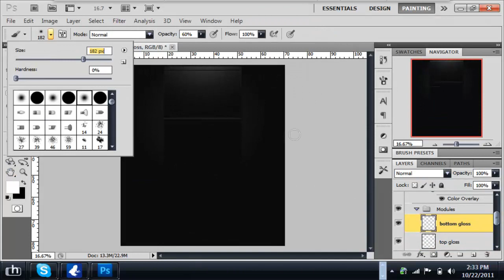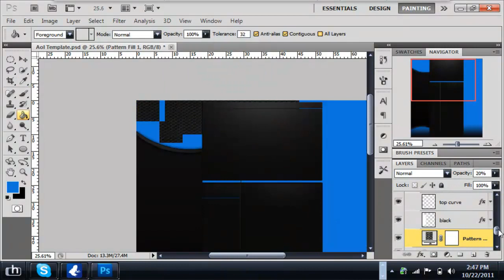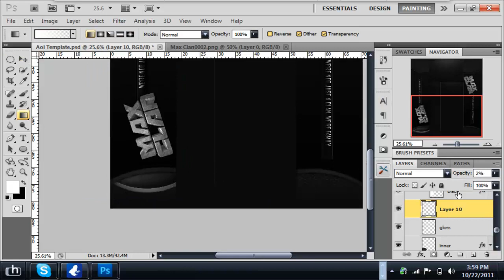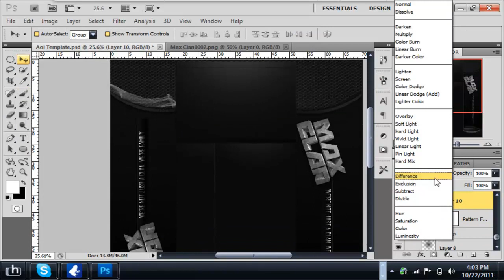Speed Art- Max Clan BG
Here's a nice background I created for my new clan Max. We have 2.5k. Come check us ouut.